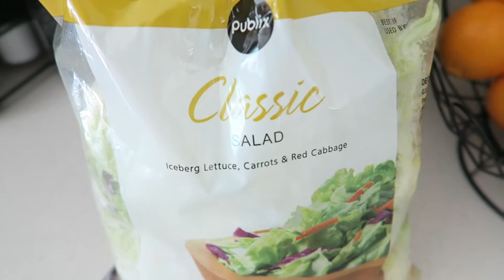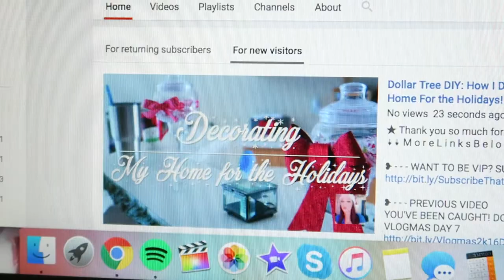Glued to the Computer. Casemate Unboxing | VLOGMAS DAYS 8-9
↡↡ M o r e L i n k s B e l o w ↡↡

❥ - - - PREVIOUS VIDEO
Dollar Tree DIY: How I Decorated My Home For the Holidays

Casemate Unboxing | VLOGMAS DAYS 8-9 vlog!! I hope you enjoyed!

FITBIT CHARGE HR vs. FITBIT FLEX | WHICH IS BETTER?

Dollar Tree Makeup Challenge! Affordable Makeup. Beauty on a Budget

iPhone 6 Lifeproof Fre Case. Is It Worth It? Comparison. My Experience

Best Camera For YouTube? | Canon T3i vs T4i | My Experience

FITBIT ALTA UNBOXING! WORKING WITH BRANDS. | Mar 23-28

Canon G7x Unboxing + Demo | G7x vs. ELPH 330 HS

Canon G7x
iPhone 6

xoxo
CLeigh